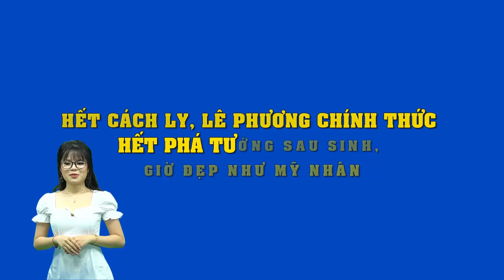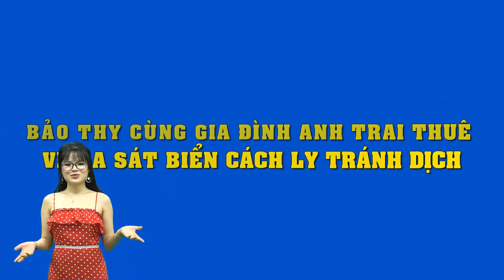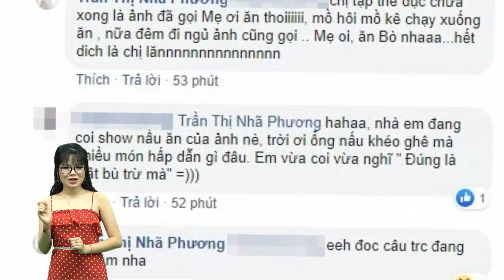Hết cách ly, Lê Phương chính thức hết phá tướng sau sinh, giờ đẹp như mỹ nhân